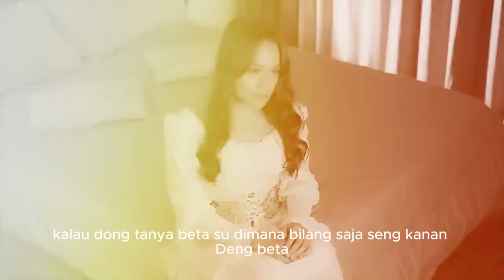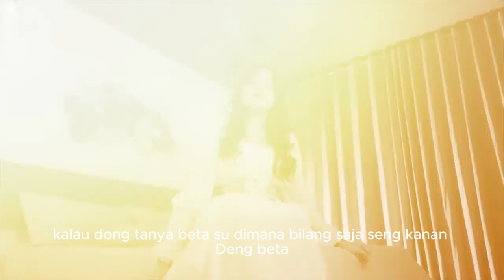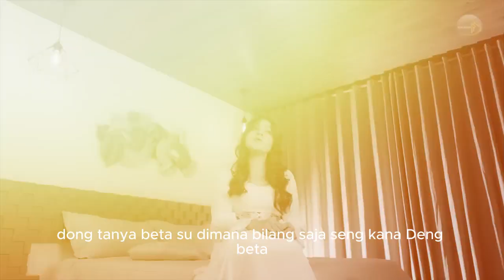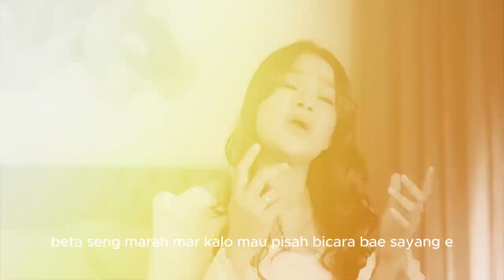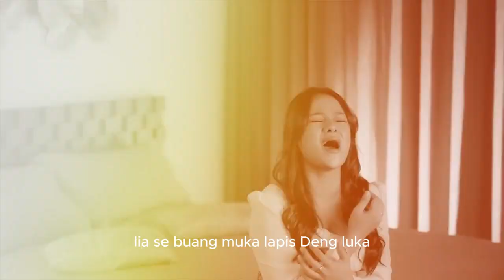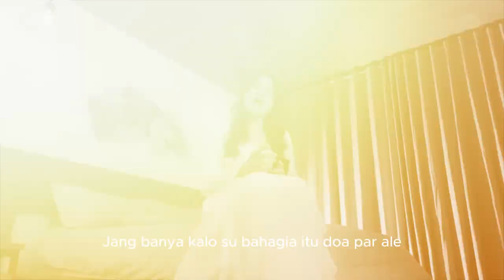Mitha Talahatu - Jang Paksa (Music Video & Lyric)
Official Music Video From Mitha Talahatu "Jang Paksa"

Lirycs 🎵

(*) Seng gampang par ulang carita
Se pikir beta ini sapa
Seng usah par biking susah
Seng usah sayang e

(**) Kalau dong tanya beta su dimana
Bilang saja seng kanal deng  beta
Jang paksa kalau su seng cinta
Jang paksa sayang e

Reef:
Lia se biking luka seng pikir beta yang korban rasa
Macam seng ada rasa cinta yang singgah par beta
Beta seng marah maar kalau mau pisah
Bicara bae sayang e...

Lia se buang muka lapis deng ludah seng apa-apa
Memang beta terlahir dari orang yang seng punya
Jang banya kalo su bahagia
Itu Doa par ale...

Follow Mitha Talahatu Official Account
  / mithatalahatu_
  / mhofficialmitharmoni
  / therealmithatalahatu
  / mh.official.mitha